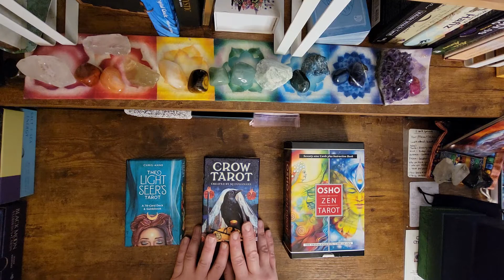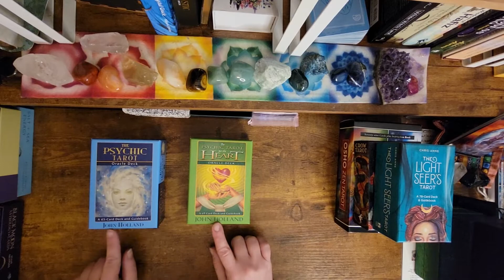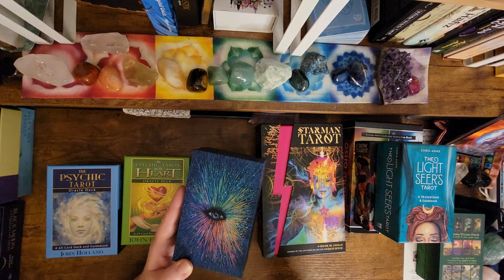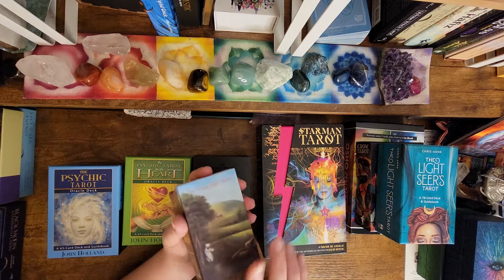Welcome Back to ShadowMeTarot Vote on my next Guidebook Reading.